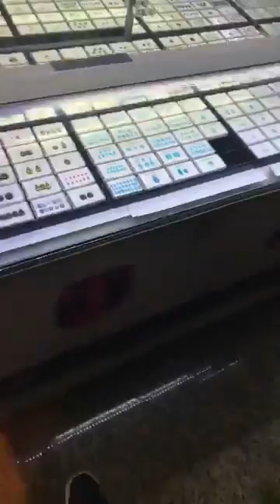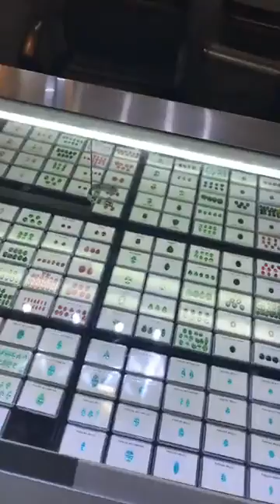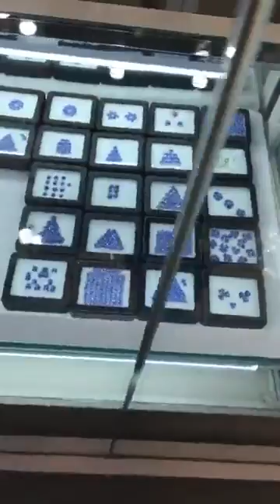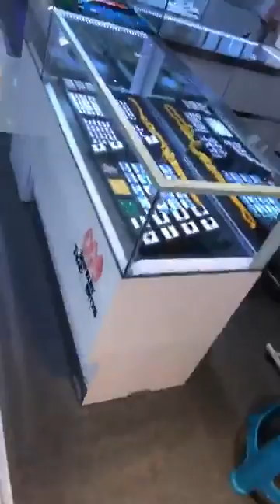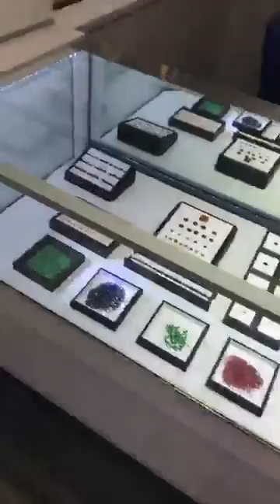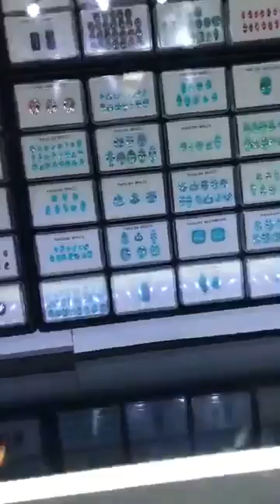Bangkok JTC泰國曼谷最大鑽石珠寶展商城導覽-台北周先生有色寶石jerseychou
first time visit thailand jtc jewelry trade center
周老闆第一次來這 與您一同探索^^
Y拍